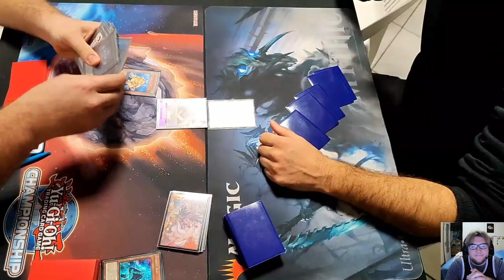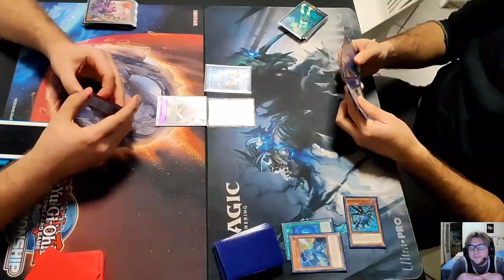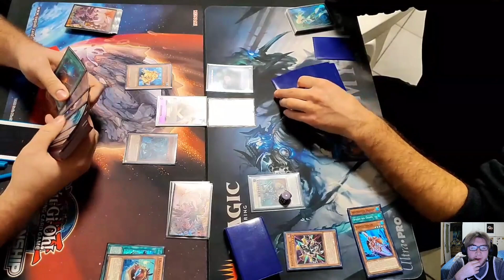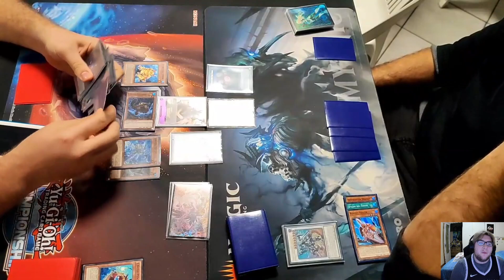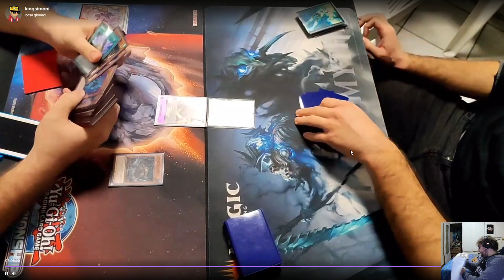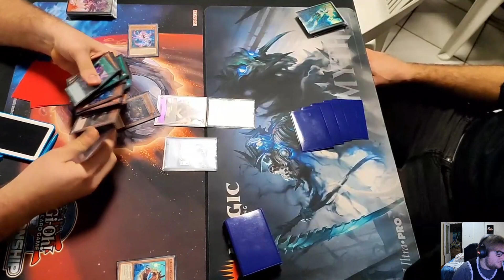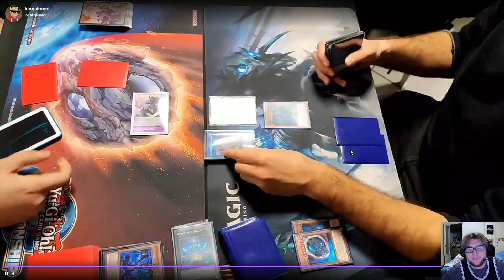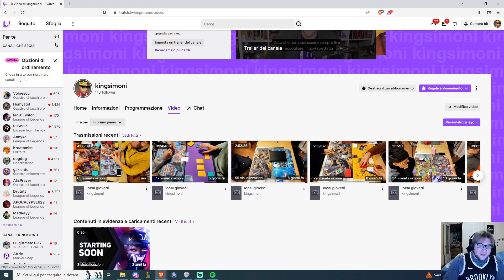Live Duel - Spright vs Branded Bystial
Ayo raga ecco un nuovo format suggerito da mio zio anto, se vi piace mettete like che devo cominciare a fare dropshipping.
live tutti i giovedi dalle 21 : 15 sabato e forse domenica dalle 15:30